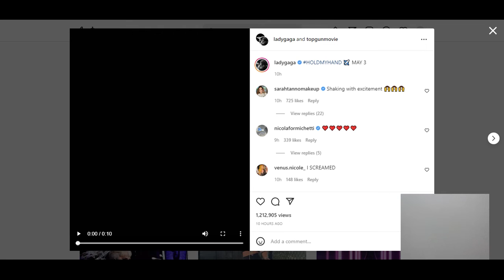Hold My Hand (Preview) - Lady Gaga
Out in May 3!